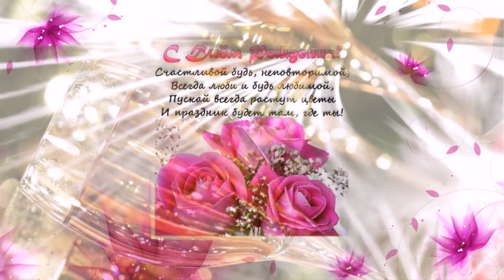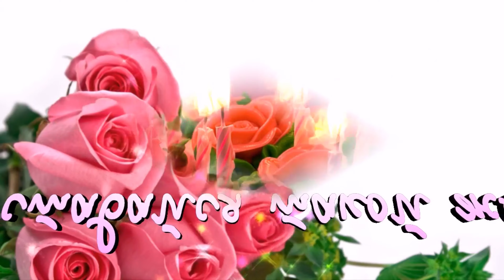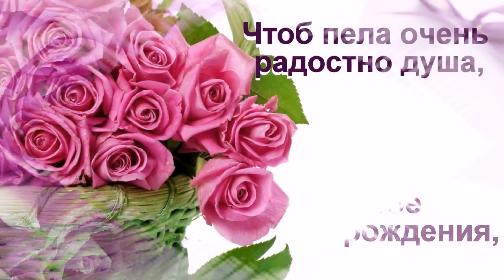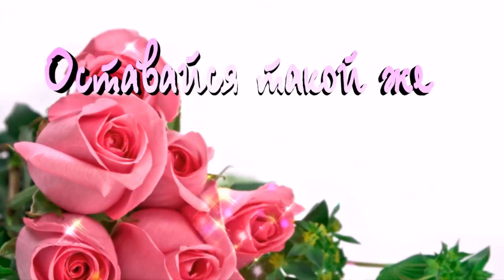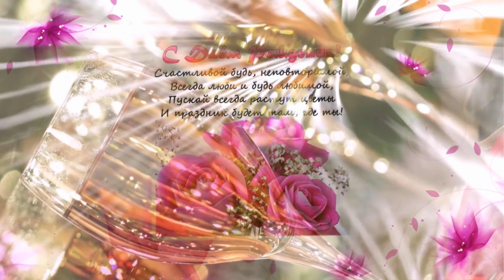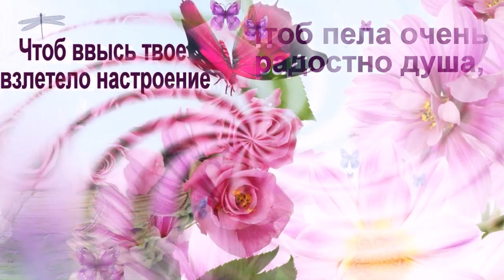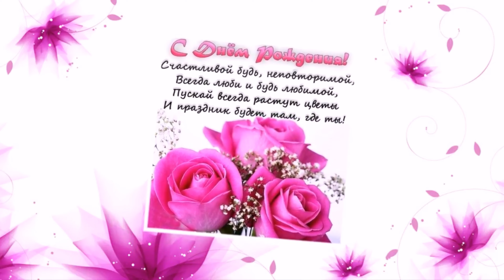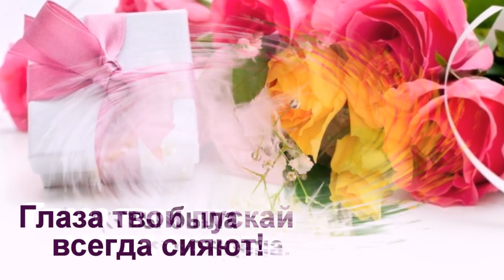С ДНЕМ РОЖДЕНИЯ ЮЛЯ!!!